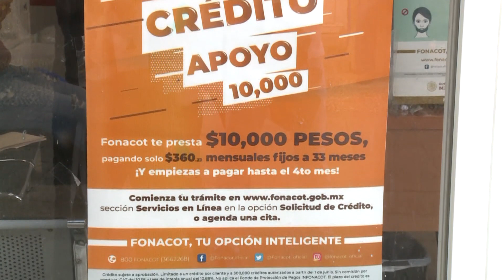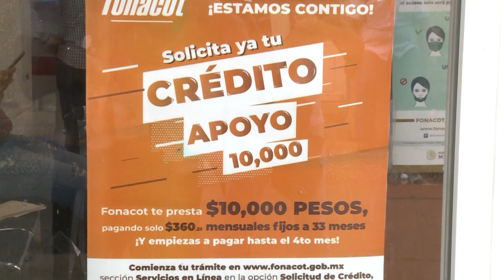Apoya Gobierno Federal con créditos a trabajadores de Tabasco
Para apoyar a los trabajadores y sus familias, el Gobierno Federal, a través del FONACOT, ha otorgado tres mil 541 créditos de 10 mil pesos en Tabasco, por un monto total de 36 millones de pesos